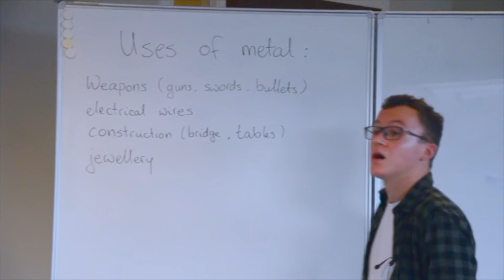ITESS International Teacher Education for Secondary School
Would you like to study in an international environment? Would you be happy to work with young people in schools across the world? If so, teaching at international secondary schools may suit you. International Teacher Education for Secondary Schools (ITESS) prepares you for a meaningful job and for an adventurous career in the rapidly growing world of international schools.